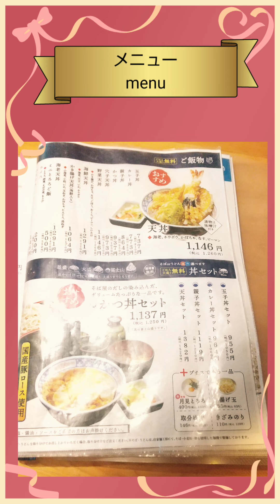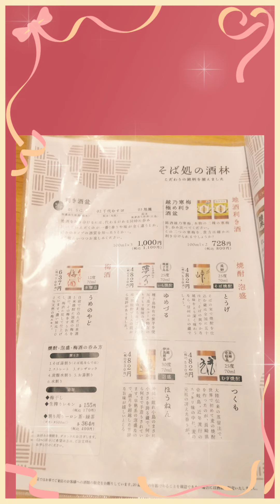そば処 味奈登庵 港南台日野店Soba restaurant Minatoan Konandai Hino branch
◎日本語は下に書いてます◎
There are 17 stores in Kanagawa Prefecture, mainly in Yokohama, including a relaxed and relaxed full-service store that has been in business for 50 years and a self-service store with low prices and a high degree of freedom.
Each store has its own unique personality and atmosphere, so it would be fun to go around and visit them.
This time, I enjoyed a leisurely lunch at the full-service Konandai Hino store 💖
The soba noodles were reasonably priced, and the side dishes such as tempura were delicious 😋👍️
創業50年のゆったり落ち着いたフルサービス店と低価格で自由度の高いセルフサービス店が横浜を中心に神奈川県内に17店舗あります。
各店舗がそれぞれに違った個性があり雰囲気も変わるので店舗巡りしても面白そうです。
今回はフルサービスの港南台日野店でゆっくりランチ楽しんできました💖
お手頃価格でお蕎麦も天婦羅などのサイドメニューも美味しかったです😋👍️